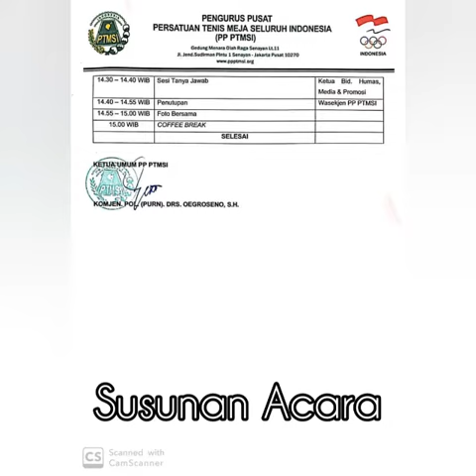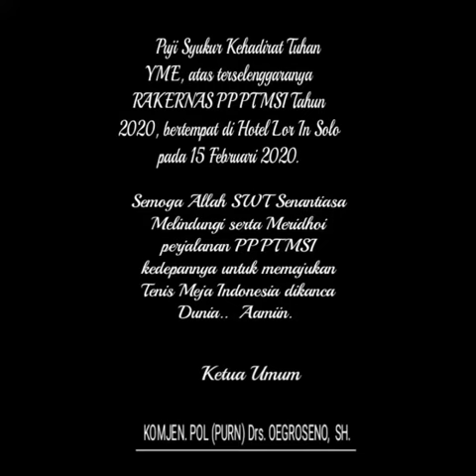RAKERNAS I 2020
RAPAT KERJA NASIONAL KE-1 TAHUN 2020
Pengurus Pusat Persatuan Tenis Meja Seluruh Indonesia
Solo, 18 Febuari 2020